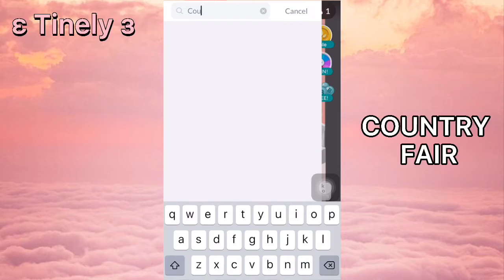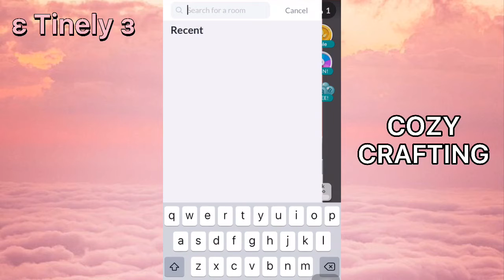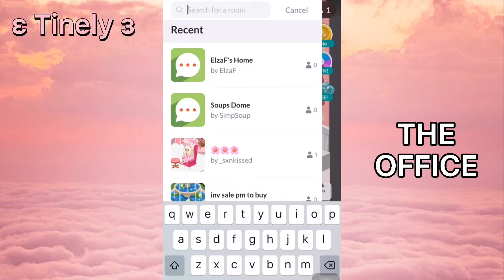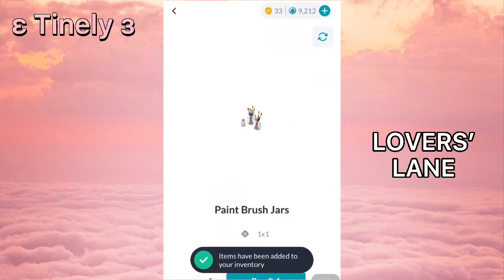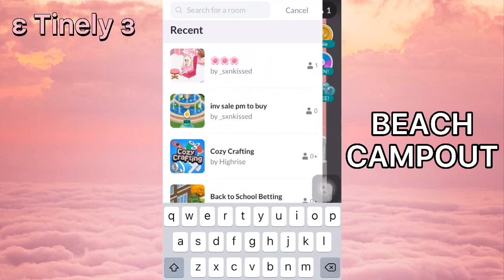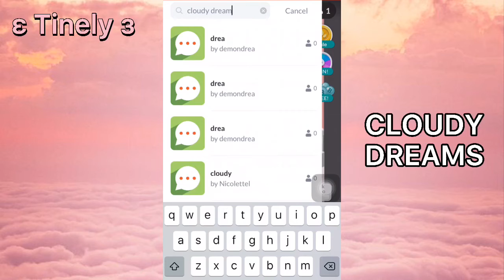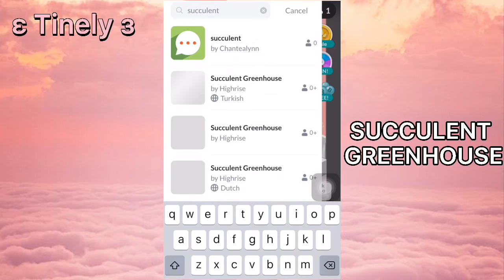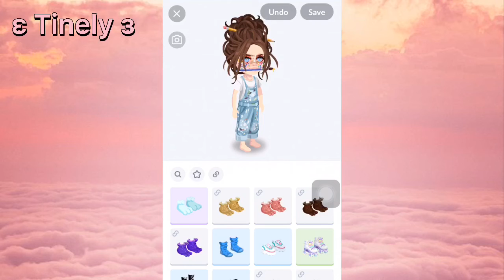How to get the Painter Outfit and Furnitures for 1 bubble only ~ Tinely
Hello Darlings~✨